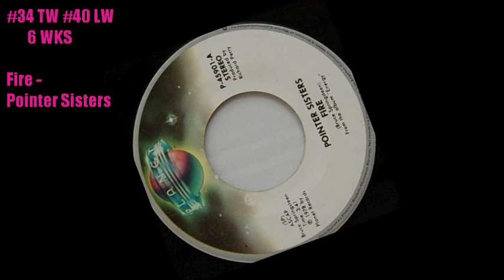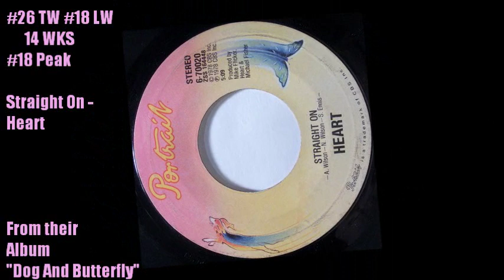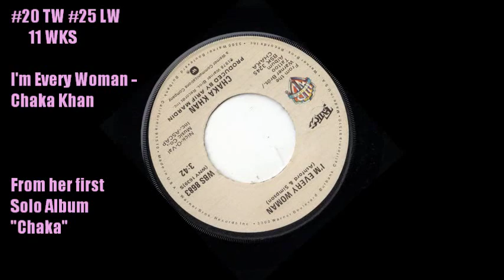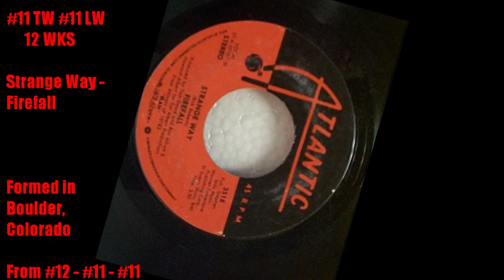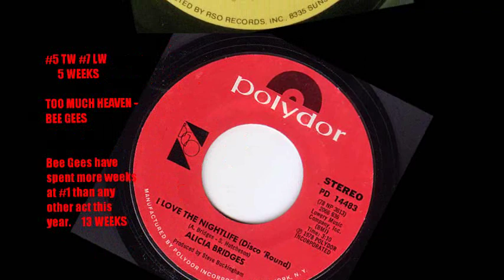Top Cashbox Singles December 16, 1978 TOP 40 !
What is Anne Murray up to these days?  ?  ?   Just joking.   Ouch   :(      Only 2 Songs enter the Top 40 .      The freezing arctic air grabbed a hold of the charts this week, but that didn't stop 2  "Totally Hot" women from moving into the Top 40.   One of them made it to the Top 5 with 2 Singles not that long ago.  Last week Chic zoomed 14 notches to #3 with "Le Freak"   At #2 , the un-stoppable Gino Vannelli with "I Just Wanna Stop"  (his biggest hit to date)  and #1 - "You Don't Bring Me Flowers" by Barbra & Neil.      Will that smash sparkle at #1 again this week?  Or will Chic freak them out and then send them a bouquet of roses as a consolation prize  for leaving #1 ?   Let's find out !